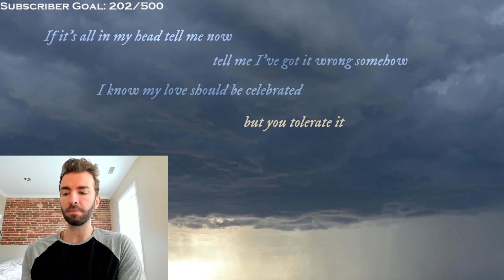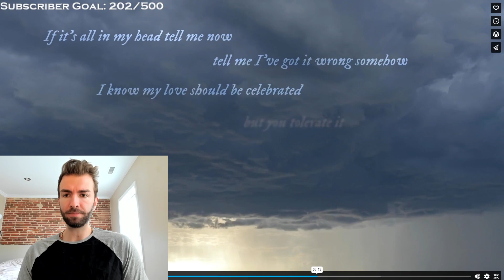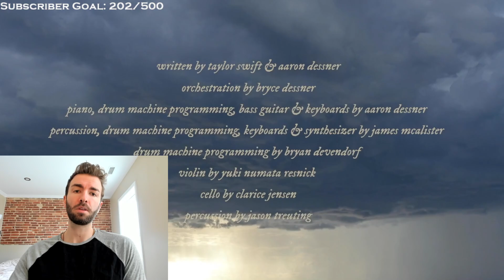Taylor Swift - Tolerate It - SO TALENTED First Reaction!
This is my reaction to "Tolerate It" by Taylor Swift.